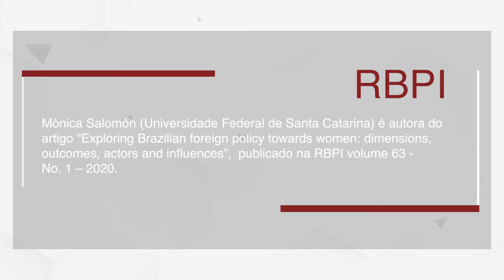Exploring Brazilian foreign policy towards women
Mônica Salomon, professora da Universidade Federal de Santa Catarina – UFSC, apresenta o artigo “Exploring Brazilian foreign policy towards women: dimensions, outcomes, actors and influences”, publicado no número 1/2020 (Volume 63 – No. 1 – 2020) da Revista Brasileira de Política Internacional – RBPI

No artigo, Mônica Salomon argumenta que o Brasil tem implementado políticas sensíveis ao gênero e focadas em mulheres em pelo menos três dimensões de sua política externa: diplomacia, cooperação para o desenvolvimento e segurança. No artigo são examinados os resultados da política externa nessas três dimensões e são identificados os atores e influências responsáveis por eles, com especial atenção à contribuição das organizações da sociedade civil e ao papel da Secretaria de Políticas para as Mulheres, até recentemente a principal agência estatal brasileira do feminismo no âmbito federal.

Leia o artigo
Salomón, Mónica. (2020). Exploring Brazilian foreign policy towards women: dimensions, outcomes, actors and influences. Revista Brasileira de Política Internacional, 63(1), e001. Epub March 09, 2020.